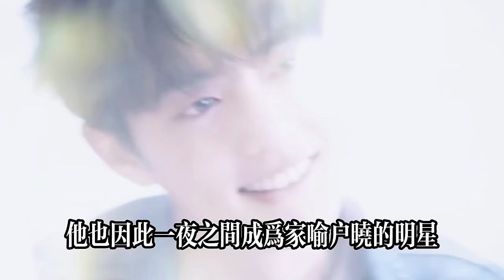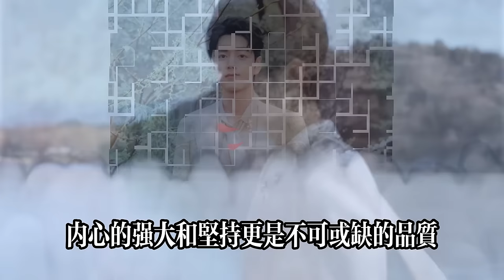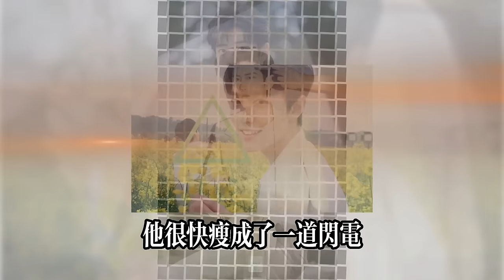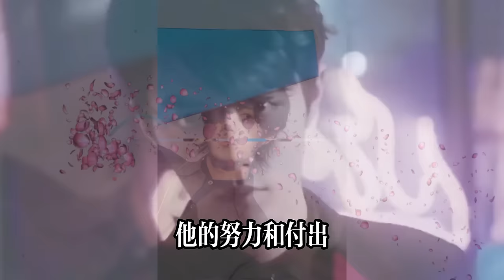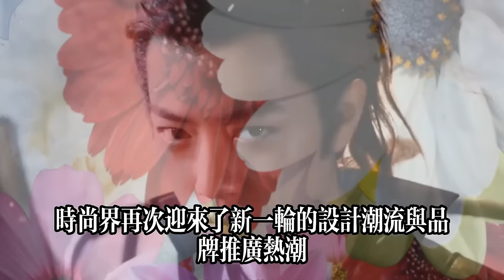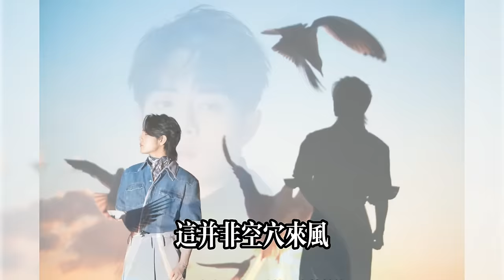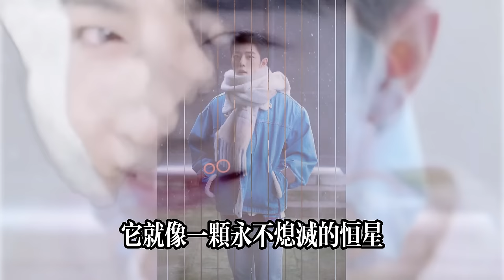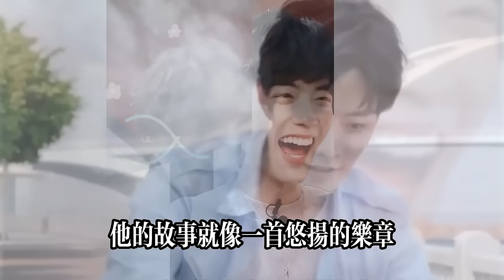业内曝料2024《大湾区音乐晚会》嘉宾名单！肖战领衔12位大咖，盛况空前！